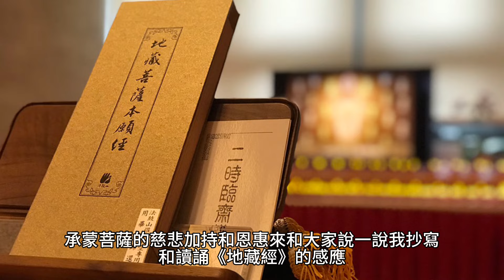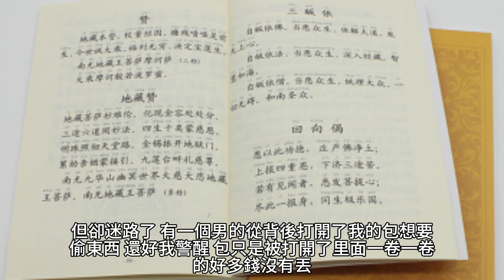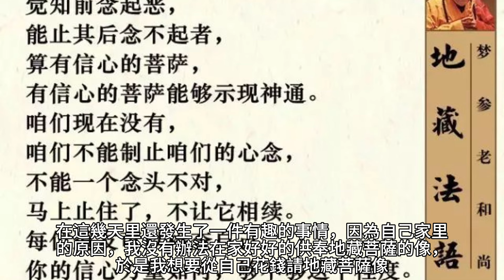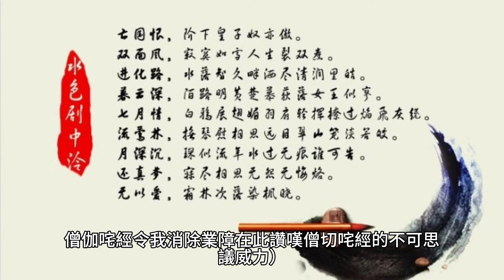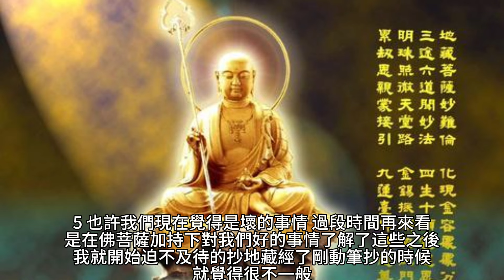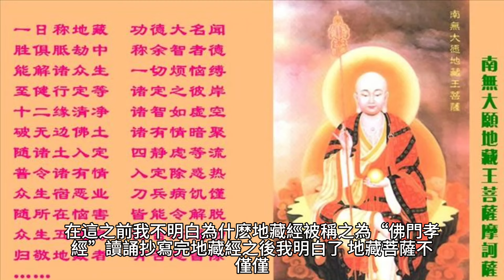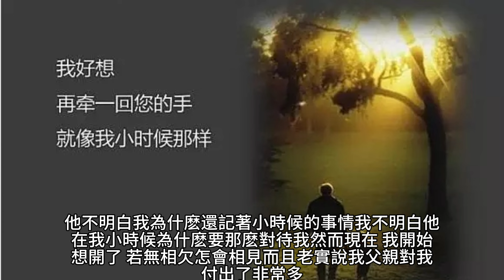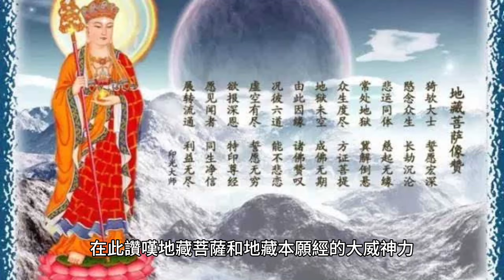研究生抄寫《地藏經》真實感應！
後來抄寫《地藏經》時，發現里面有一段說世尊出獅子吼音，不知道算不算我夢到了世尊的聲音，現在想起來，還是覺得很神奇。

70歲後的老人為何頻繁辭世？專家揭示關鍵因素，看完嚇了一大跳！ （附長壽養生秘方）